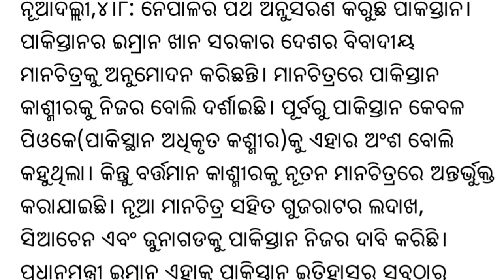IDA NEWS 522: AUG 5, 2020: PAKISTAN UNVEILS NEW MAP, CLAIMS ALL OF KASHMIR, PART OF GUJARAT